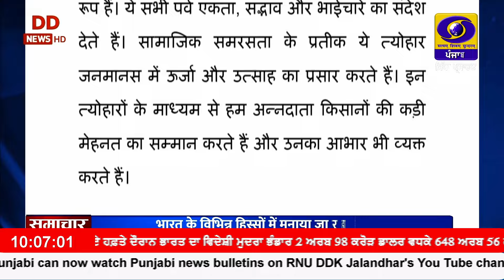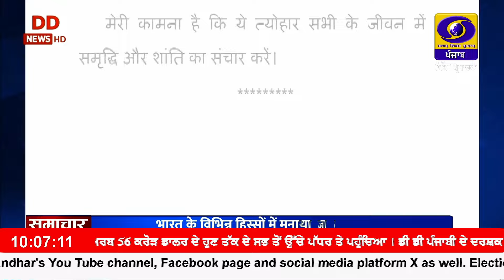1000 || APRIL 13, 2024